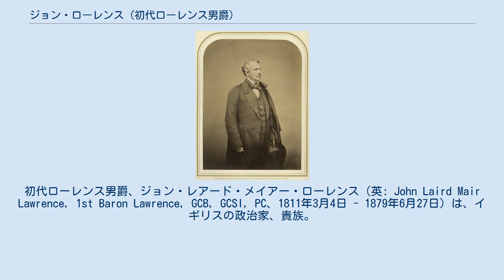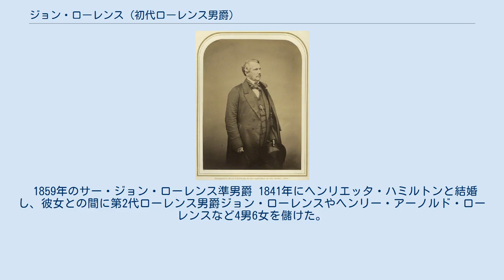ジョン・ローレンス (初代ローレンス男爵)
初代ローレンス男爵、ジョン・レアード・メイアー・ローレンス（英: John Laird Mair Lawrence, 1st Baron Lawrence, GCB, GCSI, PC、1811年3月4日 - 1879年6月27日）は、イギリスの政治家、貴族。
 インド・パンジャーブの行政官を経て、1864年から1869年にかけてインド総督を務めた。
 イギリス陸軍軍人アレクサンダー・ローレンス中佐の六男として生まれた。
東インド会社カレッジを卒業し、1829年からイギリス東インド会社ベンガル管区の行政官となり、インド・デリーに勤務した。
 1839年から1843年にかけて一時イギリスへ帰国し、その間に結婚した。
1843年から再びデリー勤務となり、フェローズプルの戦いに補給面で大きく貢献したことで総督ハーディング子爵ヘンリー・ハーディングの目に留まり、以降出世街道に乗った。
 1848年から1849年の第二次シク戦争後、総督ダルハウジー伯爵ジェイムズ・ラムゼイにパンジャーブ併合を進言し、その決断を下させた。
その後、兄ヘンリー・モントゴメリー・ローレンスを議長とするパンジャーブ委員会の委員の一人となる。
この委員会はローレンス兄弟によって取り仕切られており、兄弟はパンジャーブにおいて絶大な権力を握った。
兄弟は法体系・法制度を整えることより「温情的専制政治」を行うことを好み、やがて「パンジャーブ派」と呼ばれるようになった。
しかし後にシク貴族に対する処置をめぐって兄ヘンリーと対立を深め、総督ダルハウジー伯爵の裁定によりヘンリーはラージプターナへ転勤となり、ジョンがパンジャブ長官に就任した。
1852年から1858年にかけてその地位に在職した。
 1857年から1858年のインド大反乱では、アワド長官になっていた兄ヘンリーがラクナウの官邸で反乱インド人兵士に包囲されて籠城戦の末に戦死した。
その戦いぶりを称えられてヘンリーはイギリスの英雄となった。
ジョンのパンジャブでは反乱兵は出なかったものの、彼はただちに忠誠の怪しいインド軍を武装解除し、イギリス軍とシク軍を反乱軍が占領したデリーに援軍として派兵し、デリー陥落に貢献した。
この適切な判断やシクを反乱に加わらせなかったこと（シクたちはイスラムに対する反感から反乱に参加しなかった）を高く評価され、ジョンもイギリスの国民的英雄となっていった 過労で体調を悪くし、1859年にイギリスへ帰国したが、この際、凱旋将軍のごとく熱狂的にイギリス国民から歓迎され、ヴィクトリア女王より准男爵位を与えられた。
 1863年11月に首相パーマストン子爵の人選により、インド総督兼副王に抜擢された。
 1865年には、シムラーをインドの夏の首都と定めた。
 外交面ではブータンを保護国と為した。
他方アフガニスタンには慎重な政策をとった。
アフガンでは1863年に国王ドースト・ムハンマド・ハーンが崩御し、その王子たちの間で後継者争いが発生していたが、ローレンスは拡張主義者たちからの介入進言を退けて、不介入を宣言し、内乱の末に王位を固めたシール・アリー・ハーンをアフガン王として認証している。
 1869年1月に任期を終えて退任。
帰国後の1869年4月にローレンス男爵に叙され、貴族院議員に列する。
 1870年から1873年にかけてロンドン学校委員会委員長を務めた。
1879年6月27日に死去。
68歳だった。
 1859年のサー・ジョン・ローレンス準男爵 1841年にヘンリエッタ・ハミルトンと結婚し、彼女との間に第2代ローレンス男爵ジョン・ローレンスやヘンリー・アーノルド・ローレンスなど4男6女を儲けた。